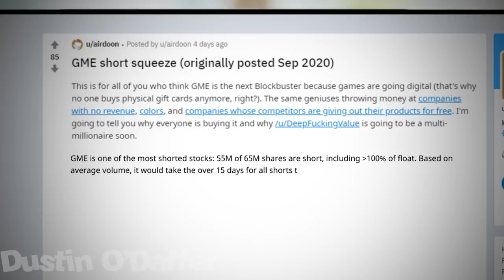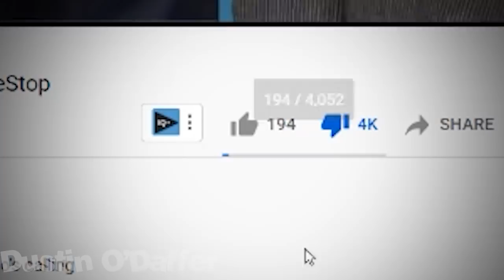GameStop vs Crying Billionaires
👇🤑►►𝐌𝐚𝐤𝐞 𝐲𝐨𝐮𝐫 𝐨𝐰𝐧 𝐌𝐞𝐦𝐞𝐜𝐨𝐢𝐧 𝐖𝐢𝐭𝐡𝐨𝐮𝐭 𝐂𝐨𝐝𝐢𝐧𝐠◄◄ 🤑 👇
• Tip - use freepik.com to get vectors graphic logos

Theophany - Time's End II: Majora's Mask Remixed